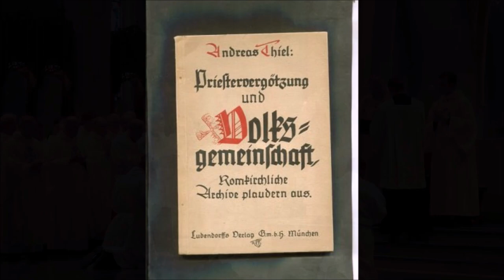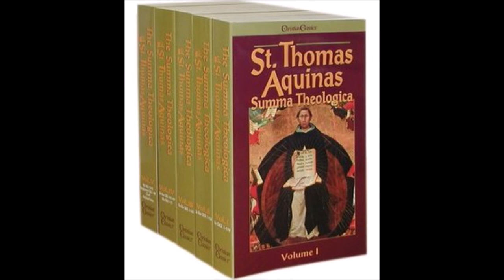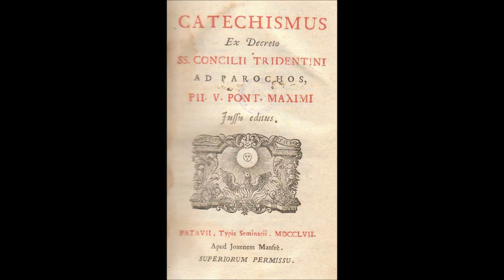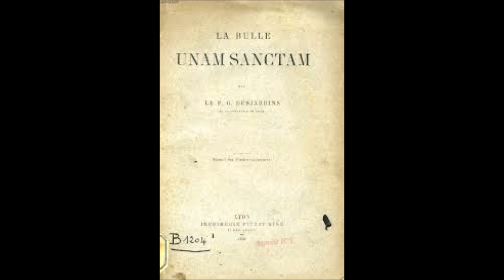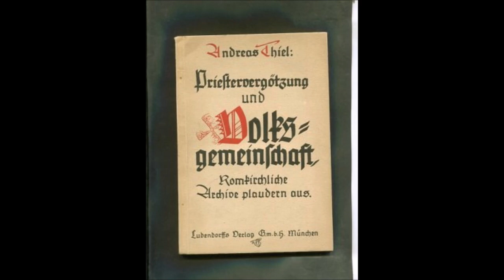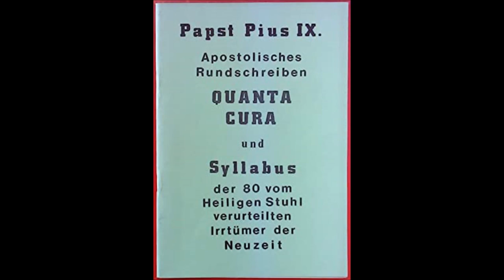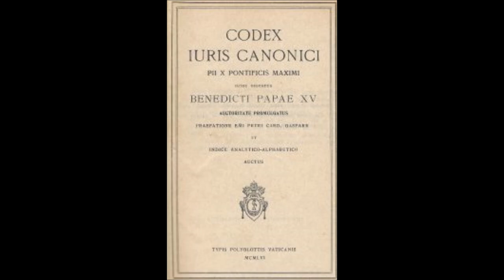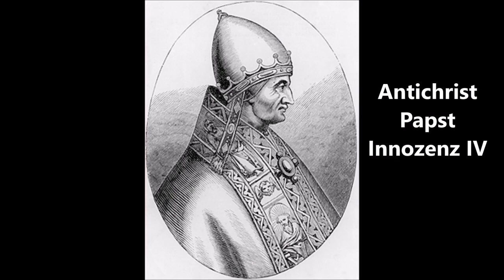Priester-Vergötzung und Volksgemeinschaft: romkirchliche Archive plaudern aus # 4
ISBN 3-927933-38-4